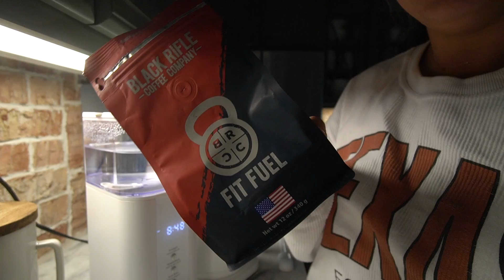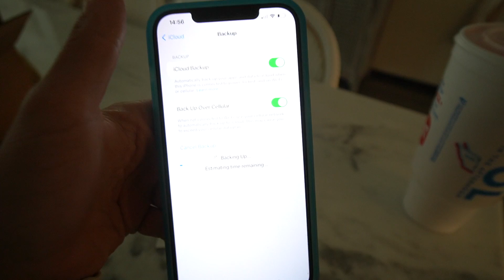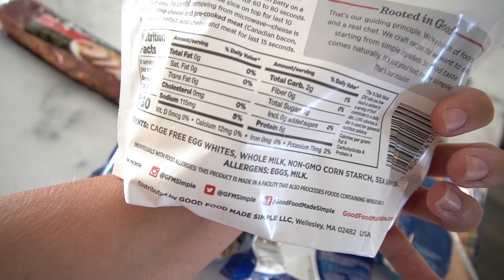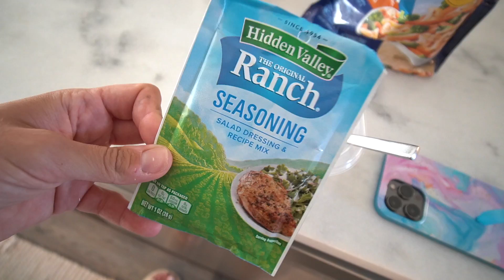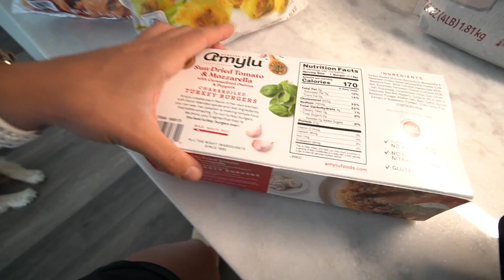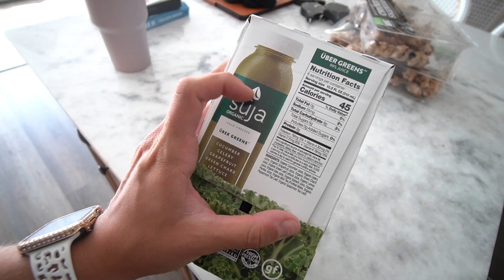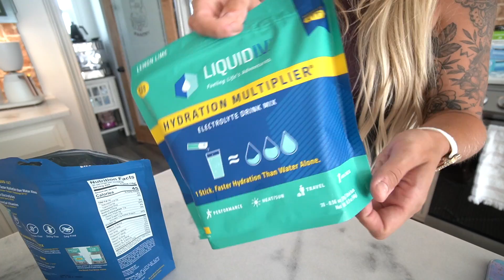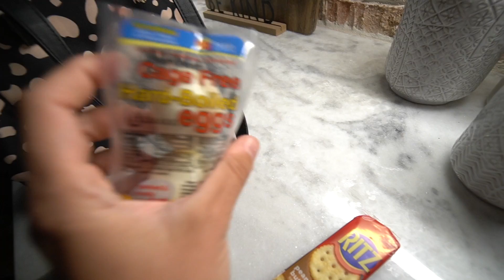THE DAY BEFORE FOR A 12 HOUR L&D SHIFT + MAMA IN TOWN | Holley Gabrielle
➥FOLLOW ME ON LIKETOKNOWIT: @holleygabrielle